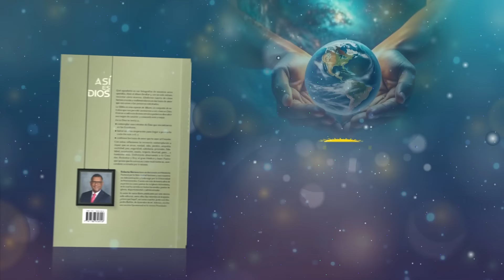Devoción Matutina Para Adultos - 24 de Marzo del 2024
24 DE MARZO
EL DIOS DE LA PACIENCIA Y LA CONSOLACIÓN

“Que el Dios de la paciencia y el consuelo les dé entre ustedes un mismo sentir según Cristo Jesús” (Romanos 15:5).

La Biblia enseña que Dios es paciente (lee Éxo. 34:6; Rom. 2:4; 2 Ped. 3:9). Dios tiene capacidad para esperar sin desesperarse; para soportar y padecer sin alterarse; que es tolerante con nuestros errores; y que no se acelera a la hora de actuar. No sé tú, pero yo estoy muy agradecido por eso; es uno de los retratos de Dios que más me impactan.

La Biblia también enseña que Dios es la fuente de la paciencia. ¡Esta noticia me gusta más aún que la primera! ¿Por qué? Porque no solo necesitamos a un Dios que sea paciente con nosotros, sino también necesitamos nosotros desarrollar paciencia, lo cual no nos es natural. La paciencia es un fruto del Espíritu (lee Gál. 5:22), y si no estamos en contacto diario con el Espíritu de Dios, terminamos cometiendo muchísimos errores (ofensas, intolerancia, pleitos, discusiones), cuyo origen está en nuestra impaciencia.

Dios, el originador de la paciencia, nos da la capacidad de sufrir y tolerar las adversidades de la vida y de las relaciones humanas con valor y sin quejarnos. En él encontramos fuerza para esperar con tranquilidad lo que nos ha prometido. Gracias a él podemos detenernos para hacer una oración antes de actuar, y evitar así una aceleración de consecuencias desastrosas. Un Dios que es paciente y que al mismo tiempo nos da paciencia, es exactamente lo que necesitamos.

Qué interesante que Pablo ponga en el mismo retrato de la paciencia de Dios el retrato de su consolación. Dios es el Dios de la paciencia y también el de la consolación. Para mí, esto tiene todo el sentido del mundo, puesto que, en mi experiencia, muchas veces he cometido errores por falta de paciencia y después he sentido la necesidad de ser consolado del fracaso o el dolor que esa impaciencia me produjo. La consolación de Dios es esa ayuda que nos permite disminuir la intensidad de los sentimientos de culpa. Es un consuelo que llega justo a tiempo. La vida cristiana sería un permanente martirio si Dios no supiera consolarnos.

¿Qué tal si intentamos ser más pacientes con nuestro cónyuge, nuestros hijos, nuestros compañeros de trabajo, nuestros hermanos de iglesia y con todas las personas con quienes nos relacionamos? Recordando cuánta paciencia tiene Dios con nosotros, ¿qué tal si la aplicamos a nuestras relaciones y, además, estamos pendientes de llevar consolación a alguien para disminuir su dolor?